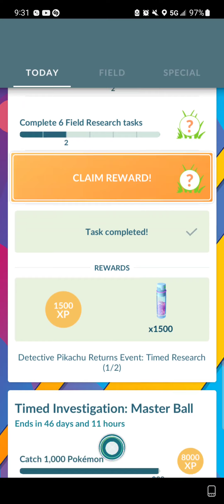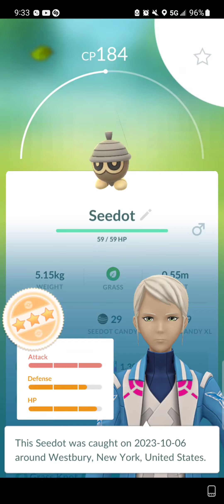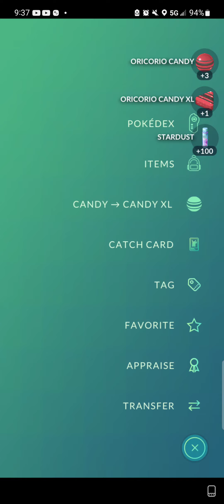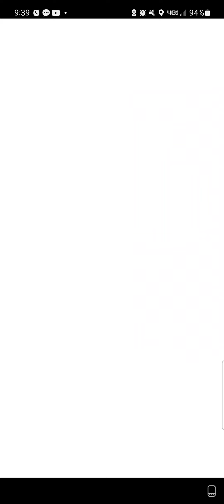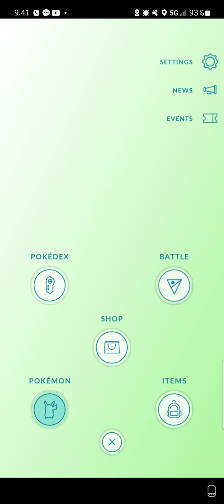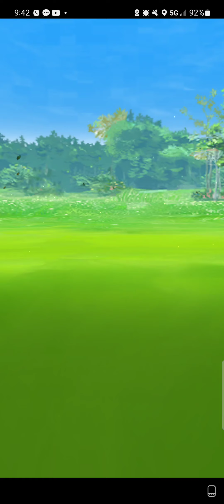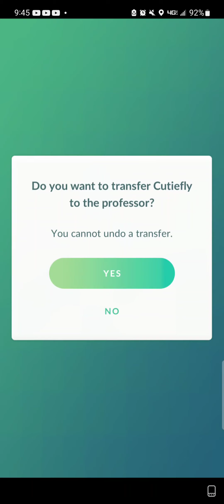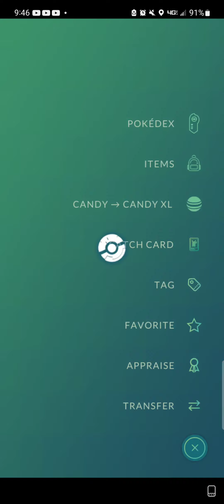Pokemon GO [10/06/2023]